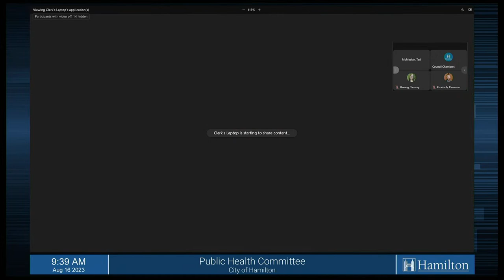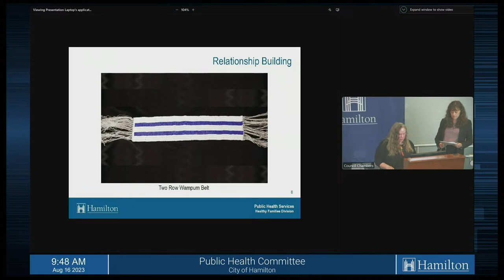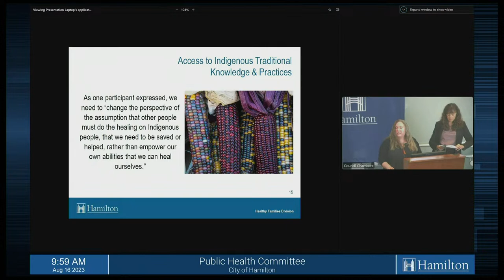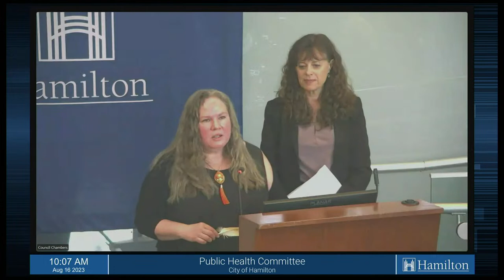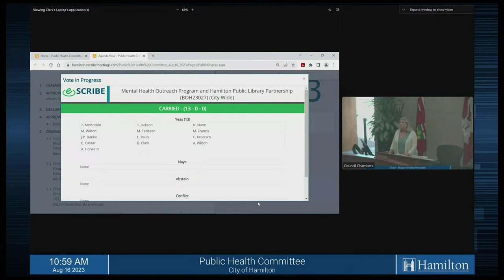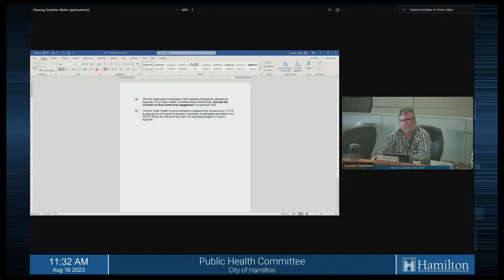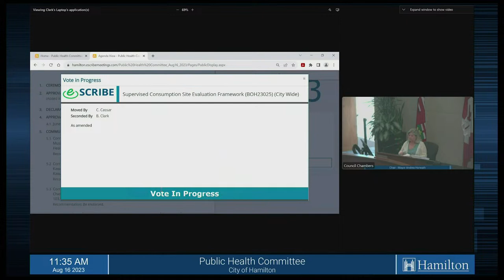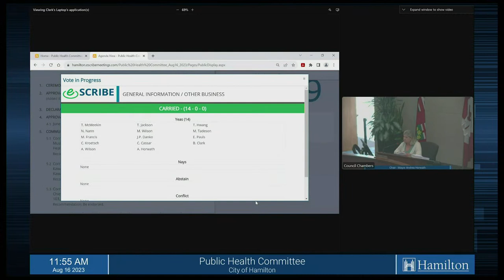Public Health - August 16, 2023